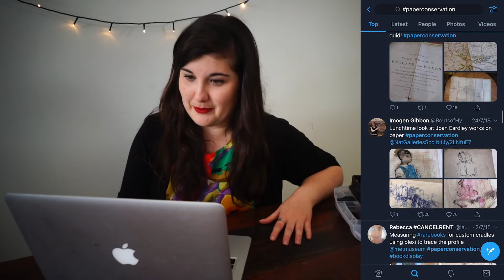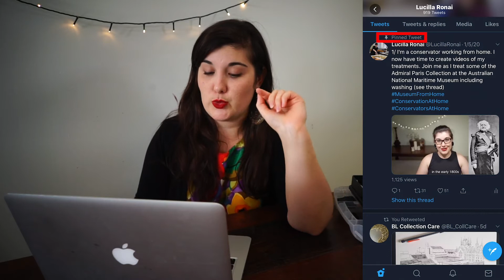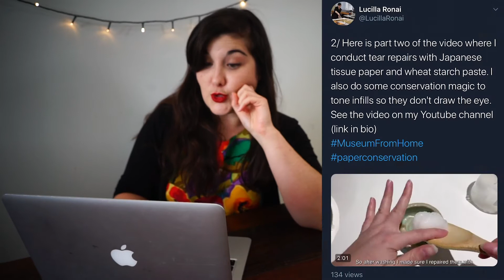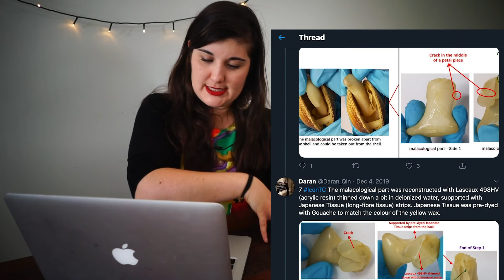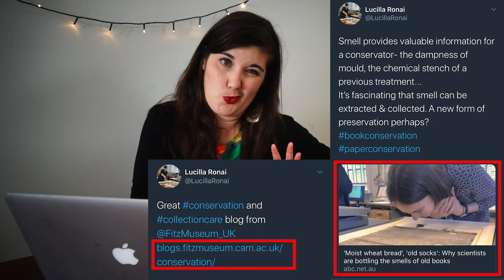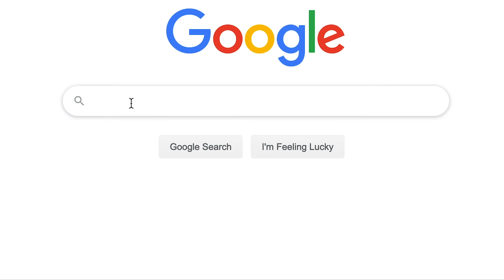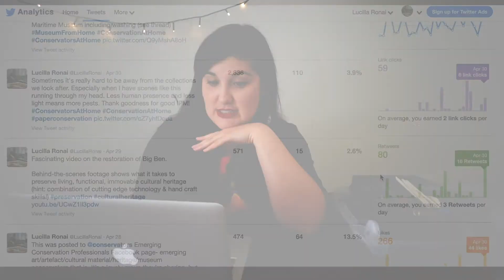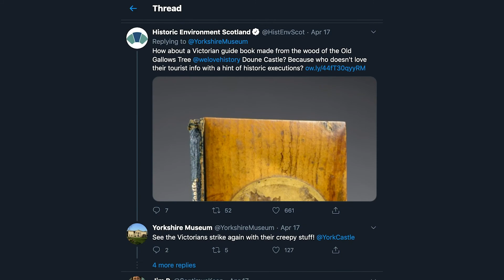Twitter for (Art)(Artefact)(Museum) Conservators || Conservation in Social Media Part 4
Want to know more about how to use Twitter for art conservation and what you need to know about Twitter as a conservator? Join me for Conservation in Social Media Part 4!

I explore how to create conservation content on Twitter and how to consume conservation content on Twitter. Twitter is an engaging and fast paced platform where you can share written and visual conservation content in witty and irreverent ways. You can make infinite connections.

This video includes tips and tricks on:
- customising your account
- creating tweets and tweet conventions
- sharing links to other websites and content
- twitter conferences
- utilising analytics

This is a summary of part of a webinar I did on Conservation in Social Media for the Australian Institute for the Conservation of Cultural Material and the Student Conservators at Melbourne.